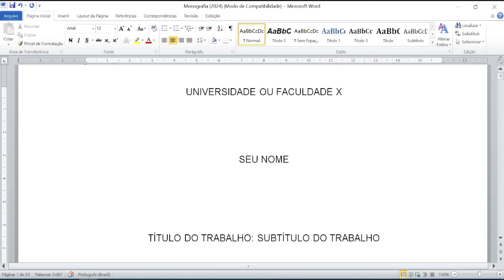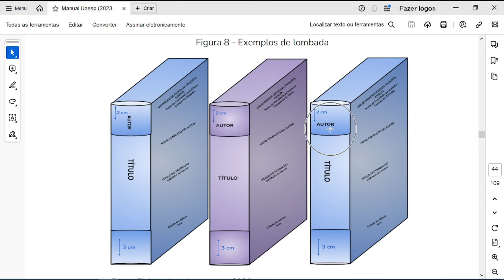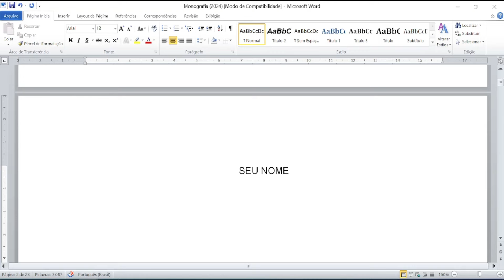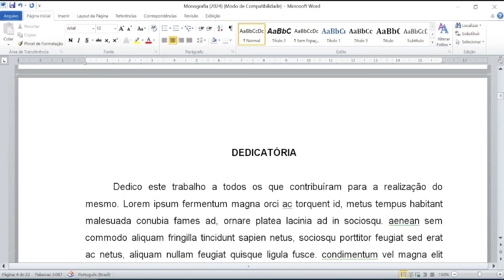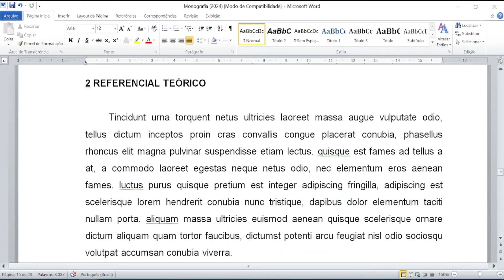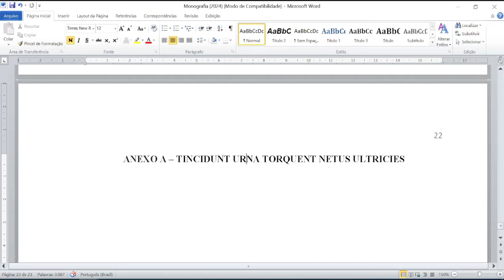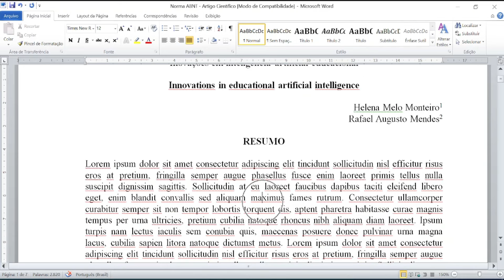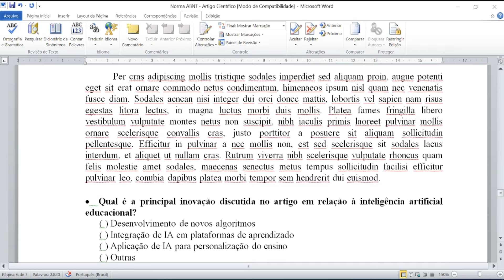Estrutura de um TCC: Monografia e Artigo Científico – Explicação e Exemplo no Word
Neste vídeo, apresento exemplos práticos e passo a passo no Word de como estruturar uma monografia e um artigo científico de acordo com as normas mais recentes da ABNT. Tanto a monografia quanto o artigo científico possuem elementos pré-textuais, textuais e pós-textuais, sendo que a monografia é um Trabalho de Conclusão de Curso (TCC) mais extenso que o artigo científico. A estrutura da monografia vai desde a capa até os anexos, enquanto a estrutura do artigo científico geralmente vai do título até as referências. Confira as playlists do canal, com diversos vídeos que ajudam na formatação do seu TCC, incluindo todas as seções e a formatação de citações e referências.

Conheça as playlists e vídeos do canal. Informações úteis para quem está fazendo: trabalho acadêmico, resumo, resenha, fichamento, seminários, relatórios, pré-projeto de pesquisa, projeto de pesquisa, artigo científico, monografia, dissertação, tese ou outro modelo de Trabalho de Conclusão de Curso - TCC -  que envolva pesquisa científica.

PLAYLISTS DO CANAL PARA VOCÊ ASSISTIR:

- NOVA Norma ABNT 2023 de CITAÇÕES - Exemplos práticos no WORD
- Projeto de Pesquisa - Explicações e Exemplos
- TCC e Artigo Científico - Explicação e Exemplos de todas as seções
- Fichamentos, Resenha, Relatórios, Resumos e Paper - Exemplos no Word
- Análise de Conteúdo de Bardin na Prática
- Introdução para Projeto de Pesquisa, TCC, trabalho acadêmico e artigo científico
- Como escrever Referencial Teórico
- Metodologias para TCC e Artigo científico
- Como escrever Conclusão ou Considerações Finais
- Pesquisa bibliográfica: como fazer?
- Apresentações de artigos científicos, seminários, projeto de pesquisa e TCC
- Digitação de Trabalhos Acadêmicos